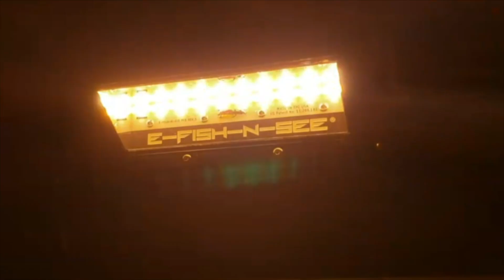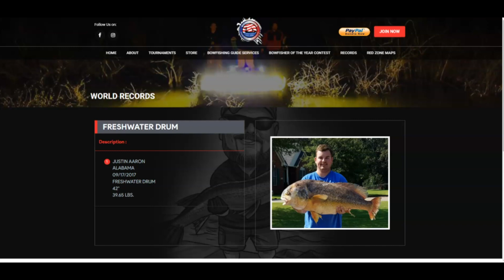What in the BAA Worlds? GIANT Big 20 Weights (Ep. 83)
In this episode, we recap the BAA Worlds Bowfishing Championship that was held in Kentucky this past weekend. The Battle in the Bluegrass produced one big 20 weight of over 860 lbs! 🤯

              Plus!

• Kranky the carp calls us!
• 2025 AMS Big 20 dates
• BAA records
• Schmidty's new podcast goggles! 😎